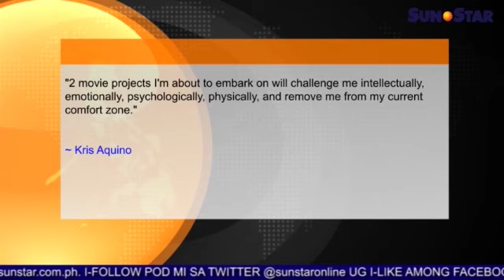Kim Chiu, Kris Aquino, Claudine Barretto mag-uban sa movie